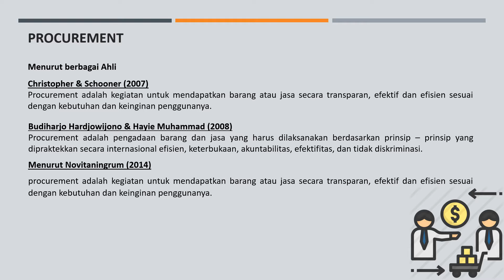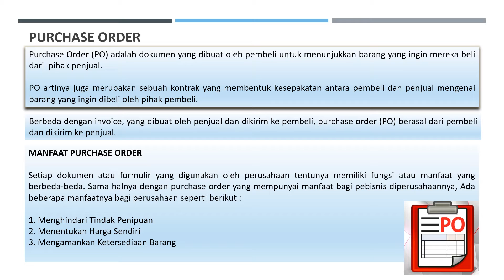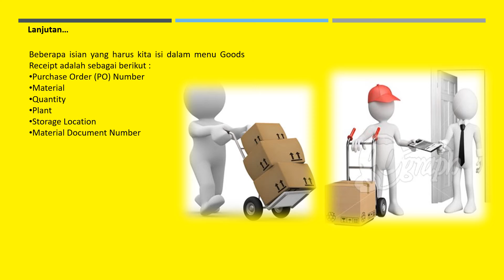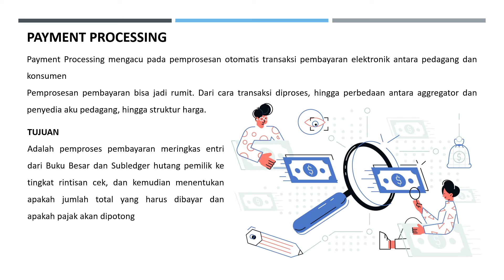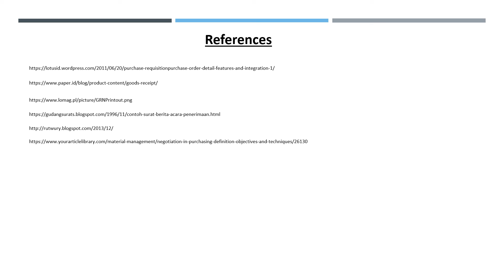BPP2021 SI5SP Culinary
Business Process in Procurement, BPP, Procurement, Culinary, SI5SP, Dian Cahyadi, IS, Information Systems, CS, Computer Science, IT, Information Technology, @LeonAbdillah